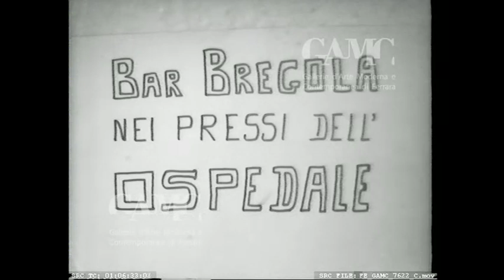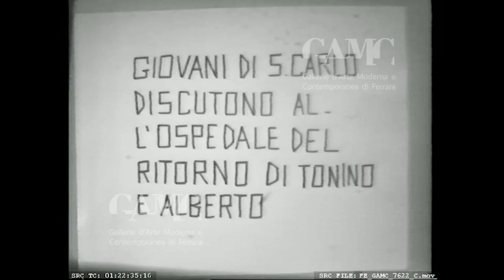1977 Osp. Psichiatrico di Ferrara Alberto e Tonino Accorsi dopo 20 anni ritornano al loro paese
Dopo 20 anni trascorsi all'Ospedale Psichiatrico di Ferrara i Fratelli Accorsi fanno ritorno al loro paese San Carlo in provincia di Ferrara.
Questo eccezionale audiovisivo, frutto della collaborazione fra il Centro Audiovisivi del Comune e della Provincia di Ferrara e i servizi psichiatrici allora diretti da Antonio Slavich, Luigi Missiroli e Amedeo Cicotti, documenta le fasi preparatorie di questa delicata dismissione.
Vincere i pregiudizi non è facile.